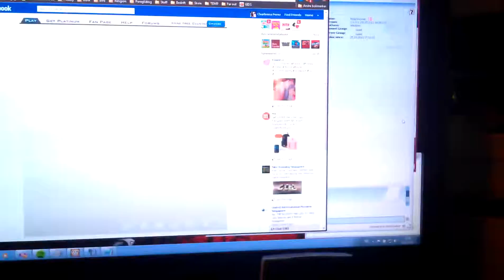Humiliated by marines :)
I recorded it with my phone and it is shaking because I laughed so bad I almost pissed in my pants..